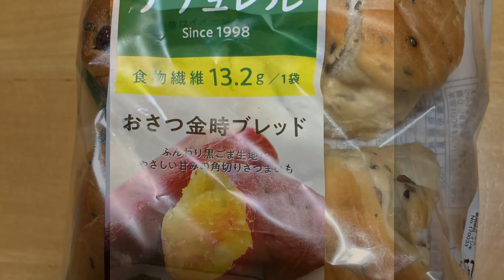フランソワナチュレルオサツ金時ブレッド🍠と雑談②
フランソワナチュレルオサツ金時ブレッド🍠

雑談②

変革と時代